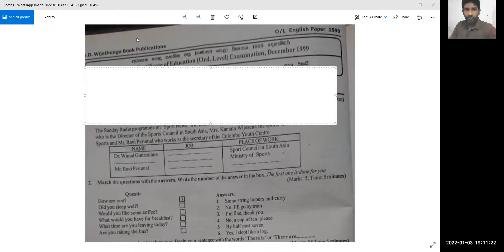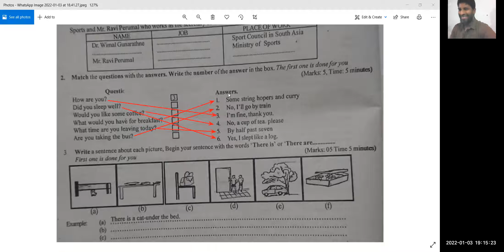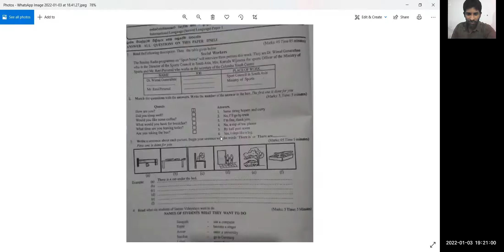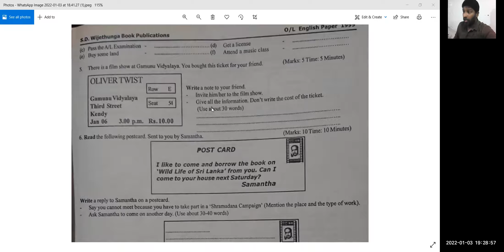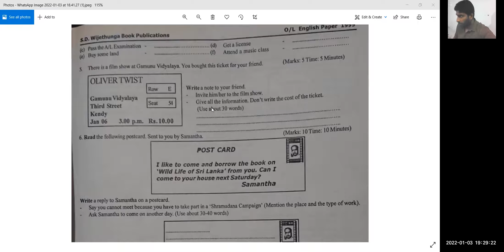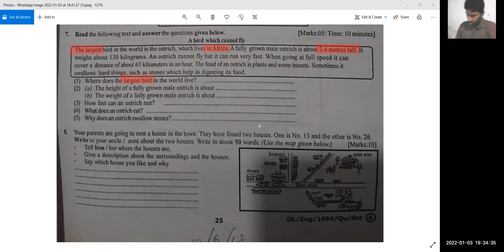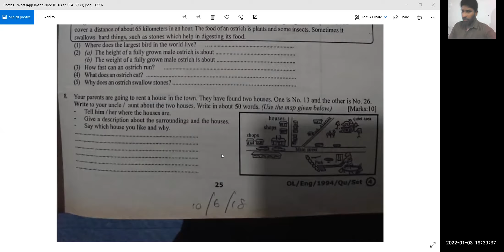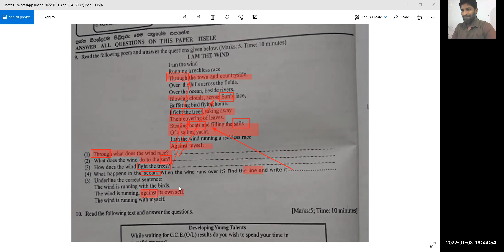1999 OLs Paper 01 - 2022 OLs Paper Class - January - Day 01 (3-1-2022)